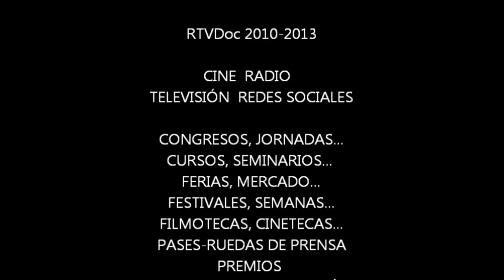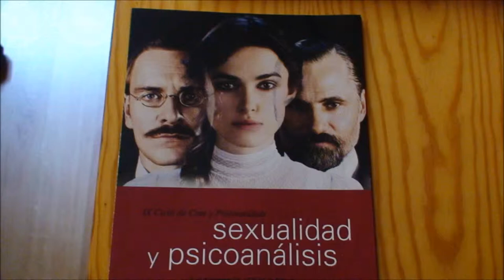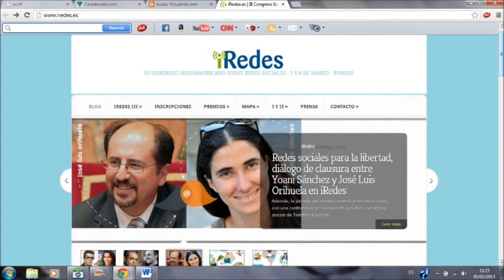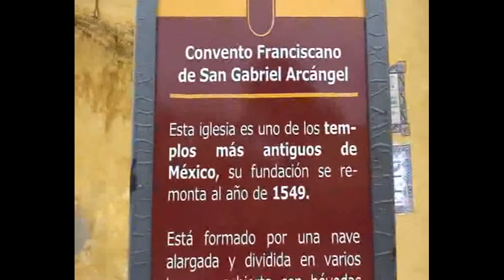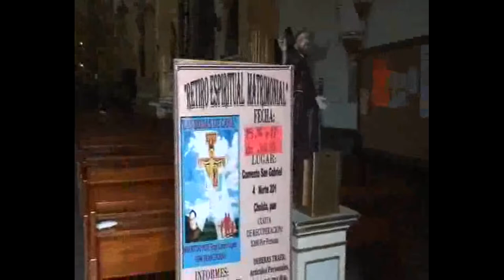REDAUVI-RTVDoc: Red informativa iberoamericana de patrimonio sonoro-audiovisual-fílmico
REDAUVI es una propuesta de red temática sobre patrimonio sonoro-audiovisual-fílmico informativo, y en consecuencia en estrecha relación con medios de comunicación y empresas informativas (cine, prensa, publicidad, radio, televisión, internet, redes sociales y ámbitos universitarios -archivos, bibliotecas y servicios especializados), con proyección iberoamericana. Se administra y mantiene, en permanente actualización, en el ámbito del Servicio de Documentación Multimedia de la Universidad Complutense de Madrid dirigido por Alfonso López Yepes desde 1993 a 2014. Sus contenidos aparecen clasificados en este canal de YouTube en nueve "Listas de reproducción" que responden a los medios informativos mencionados. El vídeo de presentación de la red procede en su origen del canal RTVDoc canal de producción propia también adscrito al Servicio mencionado e integrado en Complumedia-Repositorio multimedia UCM, y presenta una muestra de su producción entre 2010 y 2013. REDAUVI se fundamenta asimismo, en su fase inicial, en dos portales, con dominio propio, como instrumentos de producción, recuperación y difusión de contenidos informativos, estructurados ambos en "Noticias" y en una base de datos sobre "Fuentes de información sonora y audiovisual" y "Fuentes de información cinematográfica", respectivamente, administrados igualmente en el Servicio de Documentación Multimedia